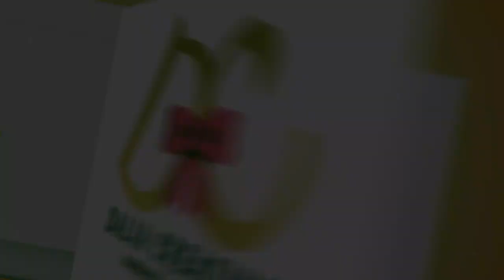COMO HACER MOÑOS O LAZOS EN FOAMY PARTE 1. HOW TO BOW IN FOAMY PART 1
PARTE 1 DE 3. EN ESTE VIDEO TE ENSEÑO COMO HACER HERMOSO LAZOS O MOÑOS EN FOAMY, MUY FACILES Y CREATIVOS, PUEDES HACER DEL TAMAÑO QUE DESEES.